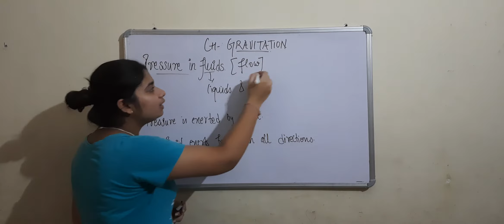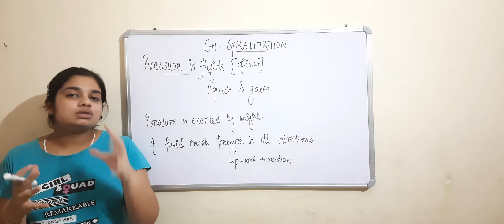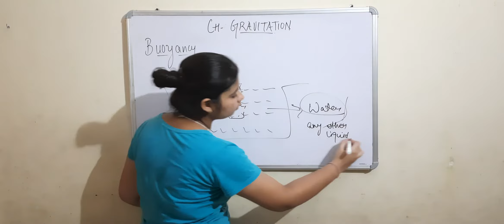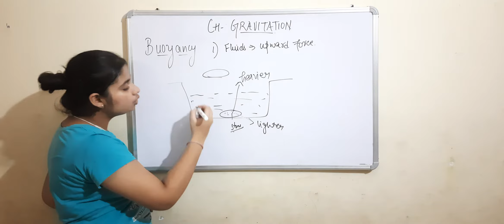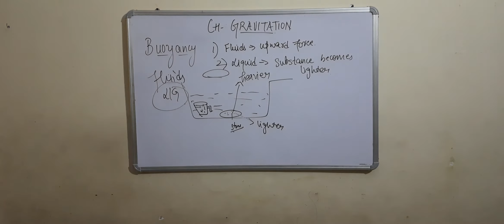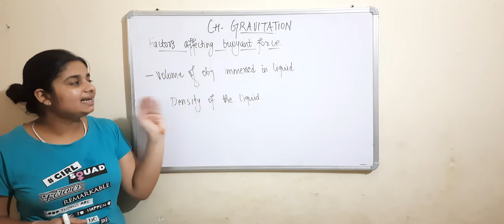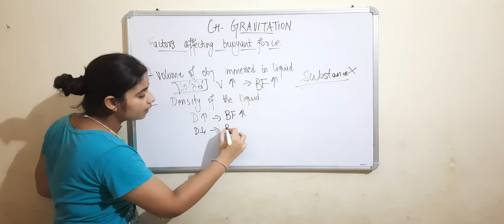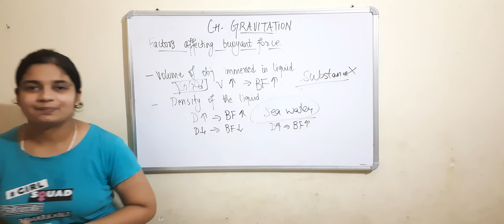pressure of fluids and buoyancy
tenth chapter of class 9th science ie gravitation
we have discussed about pressure of fluids and buoyancy
the topics discussed in todays class are
pressure of fluids
buoyancy
buoyant force
factors affecting buoyant force